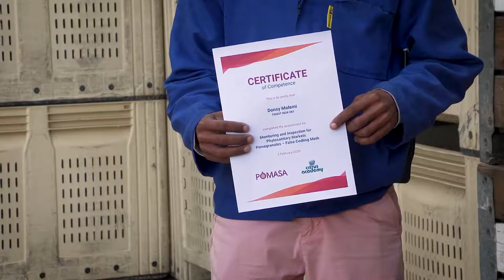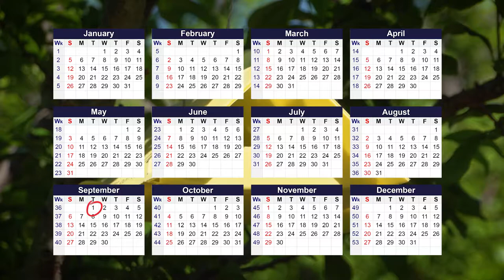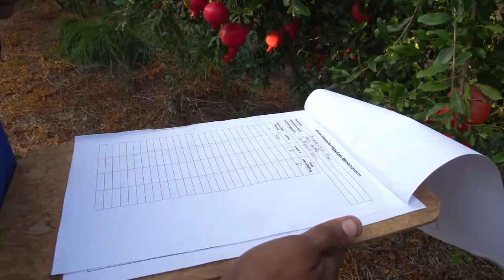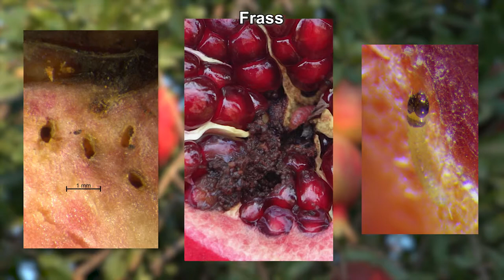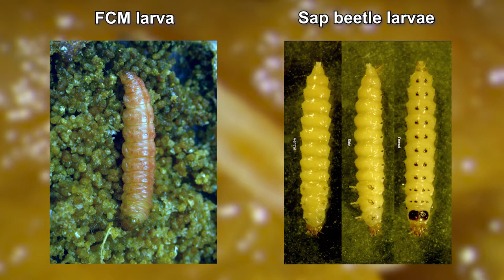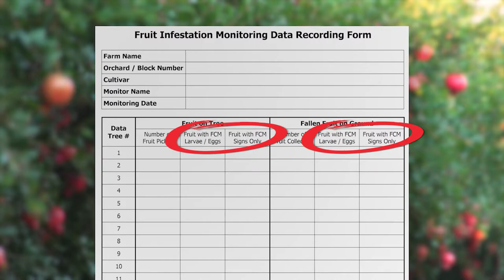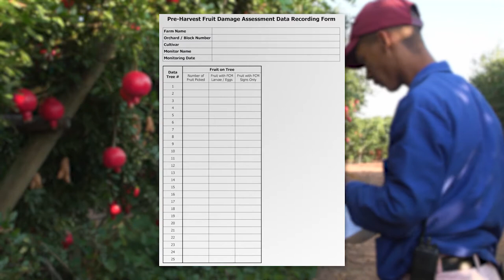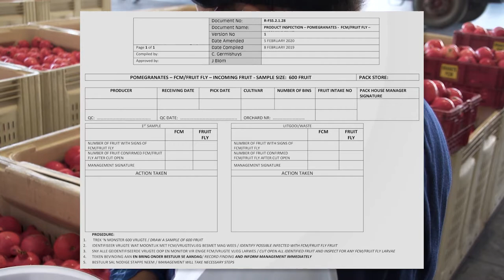Pomegranates - Monitoring and Inspection for Phytosanitary Markets